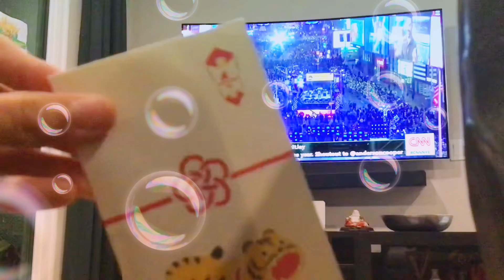HAPPY NEW YEAR!!!!! 2022